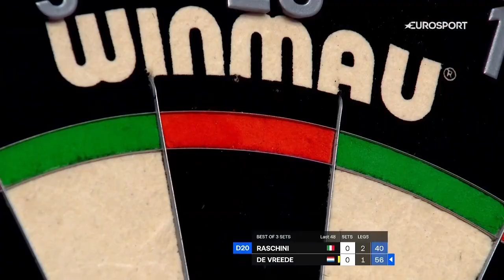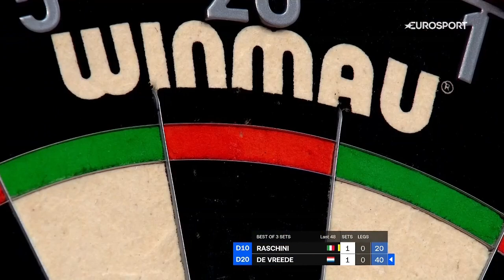Francesco Raschini v Ryan De Vreede | Lakeside WDF World Championship Darts 2022 | Round 1